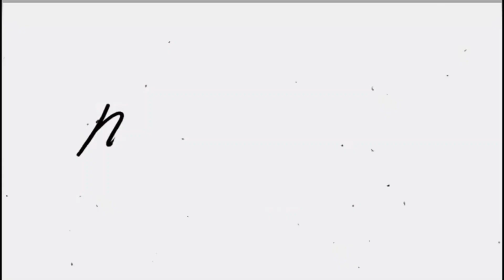FIVE THINGS I wish I knew as a NEWCOMER in CANADA | Marina Esiri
I have lived in Canada for 6 years and there’s a few things I wish I had a better understanding of before I moved here. If you are a regular on my channel, you would have heard me talk about some of these already.

Of all these areas, the most important one that I had to educate myself about is Credit History.

With RBC Newcomer Advantage, newcomers who bank with RBC can get:
Up to $15,000 in credit card limit on their first RBC credit card which can help newcomers settle in sooner with no credit history required.

No-monthly-fee banking for a year with an eligible bank account (no minimum balance, and earn points on debit)
Free Interac e-transfer transactions
No RBC fee to use another bank ATM in Canada and lots more
to learn more!

Available to eligible newcomers with a qualifying RBC bank account and credit card.
Your credit limit will be based on financially related information about you, including income and asset information. Offer available to RBC personal deposit account holders who are (i) permanent residents who arrived in Canada within the last 12 months, or (ii) temporary resident workers who arrived in Canada within the last 48 months, applying for a new RBC Royal Bank personal credit card (excluding the RBC Rate Advantage Visa). Existing RBC Royal Bank personal credit card cardholders are not eligible. Royal Bank of Canada reserves the right to cancel, modify or withdraw this offer at any time. Higher credit limits are subject to higher income and asset requirements.

Cash back offer available for first 3 months (up to $1,250 combined eligible spend), apply by Sep 30, 2022. Conditions apply.